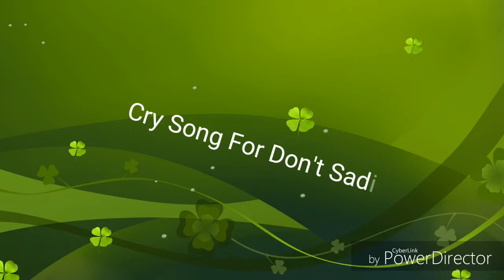A G G High Major Major Don't Cry Song For Don't Sading Lela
From Rira Bien Qui Rira Longtemps Wizard Of OZ (2004 G High G Major)